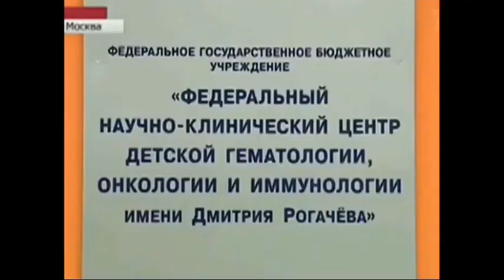Рейтинг Пугачёвой выше рейтинга Путина – считает Шендерович